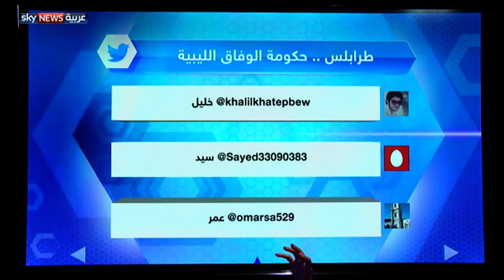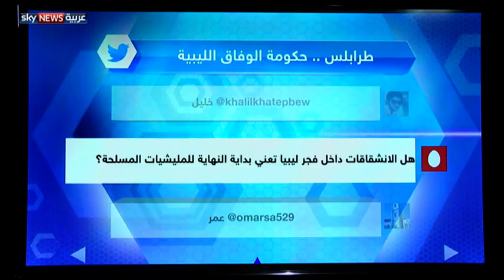ليبيا.. حكومة وفاق في عاصمة خلاف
إجراءات أمنية مشددة أحاطت بوجود حكومة الوفاق الليبة التي عقدت اجتماعها الأول في طرابلس فور وصولها العاصمة. حكومة وفاق أثار وصول مجلسها الرئاسي برئاسة فايز السراج، خلافات بين الفصائل العسكرية المتشددة، مما أدى إلى اندلاع اشتباكات بين جماعات مختلفة، داخل تحالف ميليشيات فجر ليبيا. الخلافات امتدت إلى الأذرع السياسية لميليشيات فجر ليبيا، حيث انتقد حزب العدالة والبناء، التابع لجماعة الإخوان في ليبيا، المفتي السابق والمقرب من الجماعة الصادق الغرياني، وذلك بعد هجومه على حكومة الوفاق الوطني. وكأن وصول الحكومة ألقى بحجر داخل مياه طرابلس الراكدة المليئة بالتوتر والخلافات.